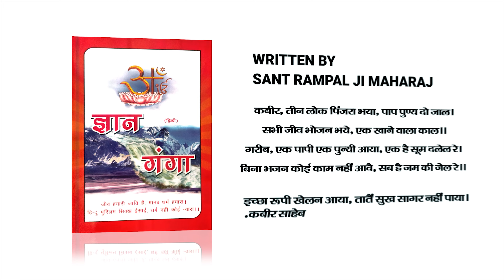हे मन! तू सुखसागर सतलोक में चल | Sant Rampal Ji Satsang | SATLOK ASHRAM